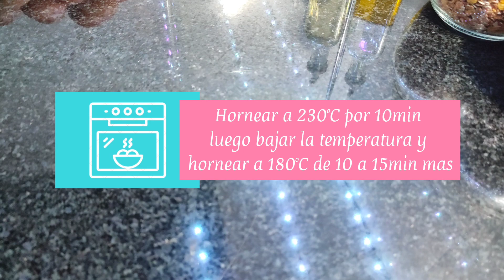Como hacer profiteroles muy facil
Te enseño a preparar profiteroles muy fácil con un baño de caramelo y  una ganache de chocolate blanco y nuez pacana que están deliciosos.

🧁 Ingredientes para la Ganache

- 200g de chocolate blanco
- 60g de nata caliente
- 30g de mantequilla
- 40g de nuez pacana picadas

- 120ml de leche
- 40g de mantequilla
- 2 Huevos
- 80g de harina
- 1Pizca de sal
- 1cdta de azúcar

🧁 Ingredientes para el caramelo

- 200g de azúcar
- 40ml de agua

🍬 Hornear por 10min a 230°C
baja la temperatura y hornea a 180°C de 10 a 15min

🎥 VIDEOS RECOMENDADOS